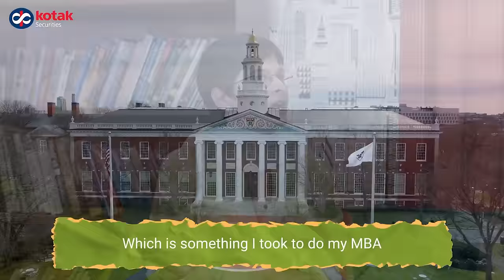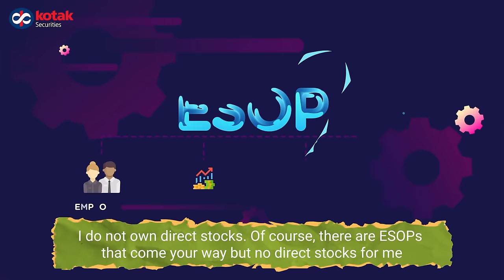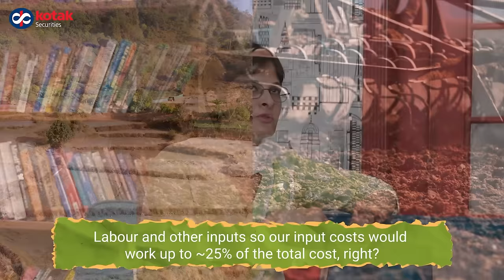Super woman embracing finance, fitness and farming | It’s Personal | Episode 3 | Happy Women's Day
Today’s episode is special for all of us. Let’s celebrate a superwoman’s story who sow seeds of financial independence, cultivate healthy habits, and nurture the land with unwavering strength. Happy Women's Day!

Introducing Vandana Trivedi, Head of Passive and Institutional Sales at Axis Mutual Fund in conversation with Neil borate, Head - Personal Finance at Livemint.

00:27 - Have you always invested in Mutual Funds?
01:59 - How has it shaped your outlook towards finance?
07:54 - Do you think that Bombay homes are or have always been crazy overpriced?
11:21 - So have you been diversifying away from ESOPs because that leads to concentration, right?
12:41 - How many funds do you own and how do you pick funds?
27:55 - Tell us, typical annual cycle of the farm. Crops you, when you do plant them?
29:51 - So how does the economics of farming work? How much do you have to put in it?
37:01 - How do you envision your retirement? Would you move to a farm? What would you do?

Tune in as she also sheds light on her approach to life and finance, on how she navigates the intricate balance between financial management and personal well-being.

Don't miss this empowering episode of "It's Personal!"

KotakSecurities